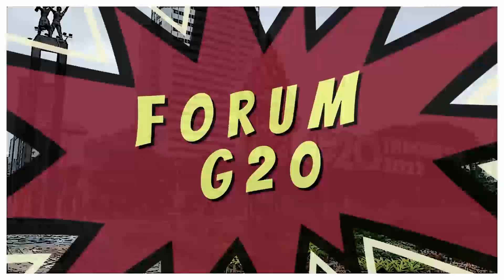Jokowi Sampaikan Terima Kasih kepada Biden atas Dukungan AS untuk G20 Indonesia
Presiden Joko Widodo memberikan penjelasan soal sejumlah pertemuan bilateral yang dia lakukan dengan para kepala negara anggota G20 di Bali pada Senin (14/11/2022). Yang pertama, Presiden menyampaikan apresiasinya kepada Presiden Amerika Serikat (AS) Joe Biden.
Menurut Jokowi, Indonesia mendorong peran AS mewujudkan perdamaian dan kemakmuran di kawasan Indo Pasifik. Kemudian, Jokowi mengungkapkan isi pertemuan bilateral dengan Perdana Menteri (PM) Jepang Fumio Kishida. Kepala Negara menyebutkan, dukungan Jepang penting dalam menyukseskan Presidensi G20 Indonesia.
Penulis : Dian Erika Nugraheny
Penulis Naskah: Musayadah Khusnul Khotimah
Video Editor: Musayadah Khusnul Khotimah
Produser: Agung Wisnugroho